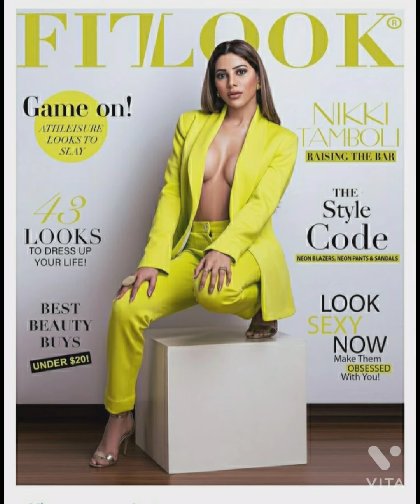निक्की तंबोली का बोल्ड फोटोशूट वायरल